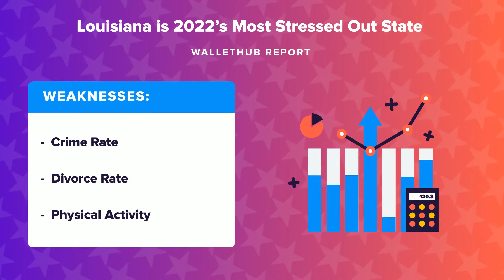Louisiana is 2022's Most Stressed out State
The personal-finance website WalletHub just released its report on 2022's Most & Least Stressed States
Source:
2022's Most & Least Stressed States